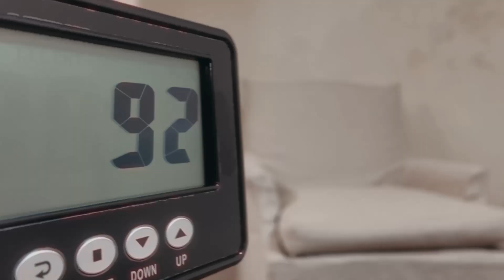Κωπηλατική X-FIT Navy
Συγκεντρώνει όλα εκείνα τα χαρακτηριστικά που έχουν καταστήσει την Χ-FIT ως μία από τις κορυφαίες εταιρίες οργάνων γυμναστικής στην Ελλάδα. Η NAVY έχει μαγνητική αντίσταση που προσφέρει αθόρυβη και ομαλή κίνηση σε όλη της την έκταση.